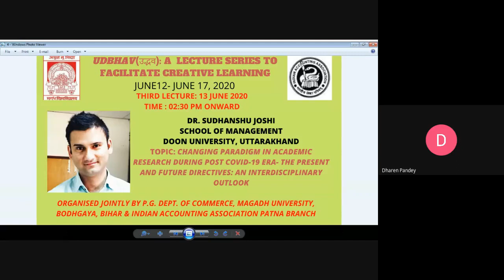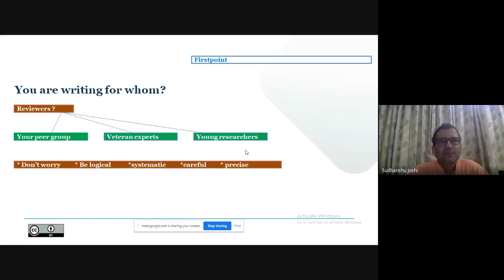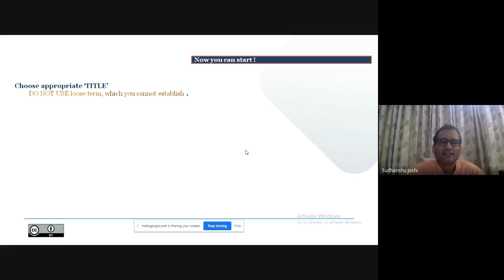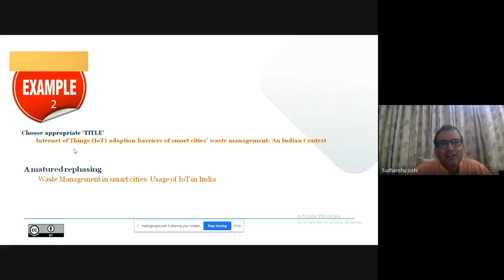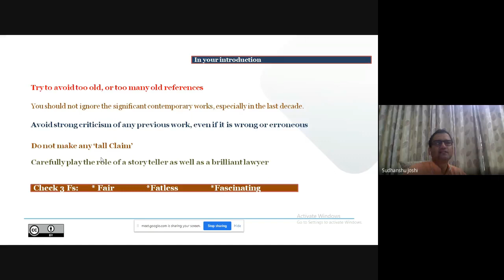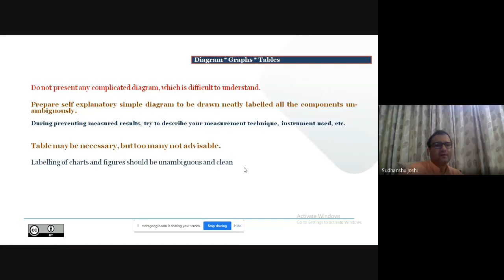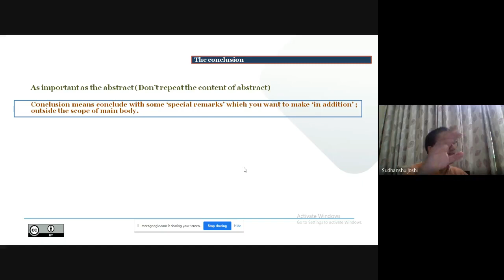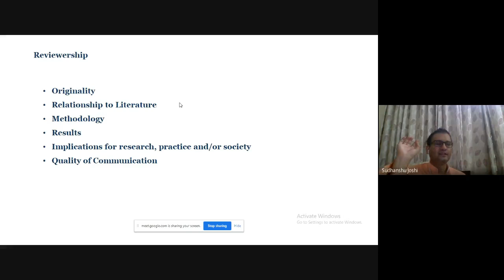Changing paradigm in academic research during Post COVID 19 era the present and future directives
UDBHAV (उद्भव ): A LECTURE SERIES TO FACILITATE CREATIVE LEARNING